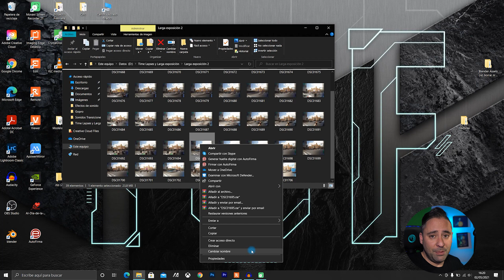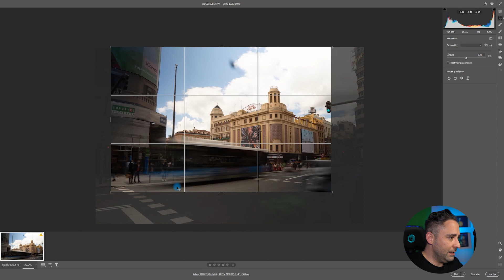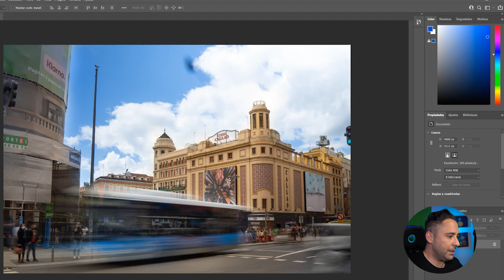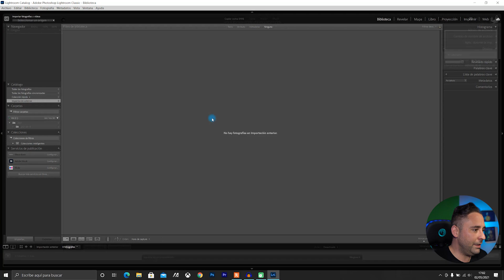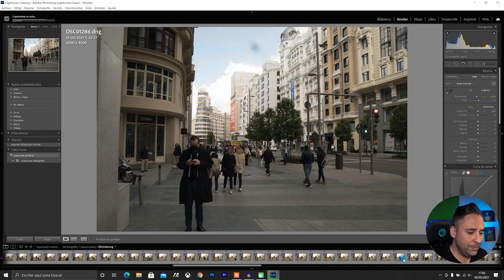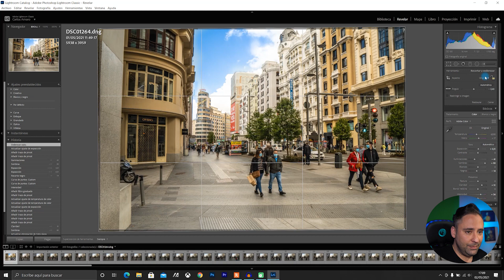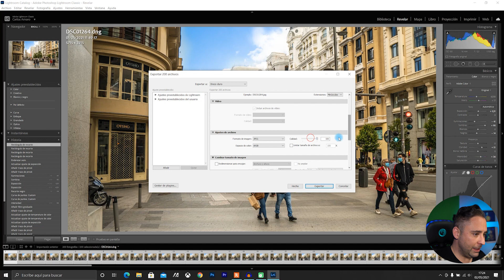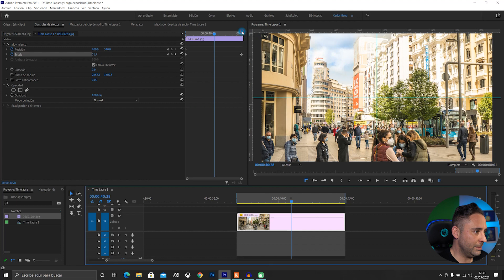TImelapse y larga exposición - Revelando y Editando Fotografías 📸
Filtro ND
Mi cámara Sony
Mi objetivo gran angular
Mi objetivo favorito